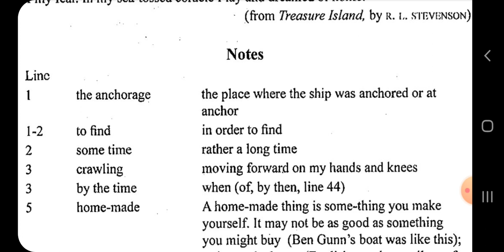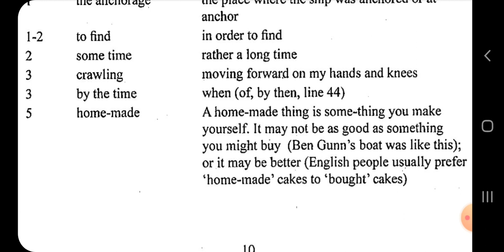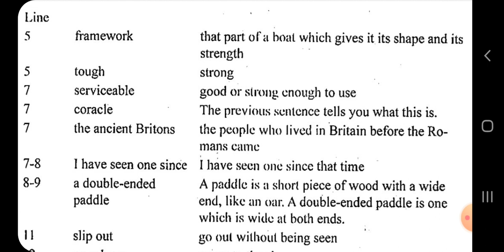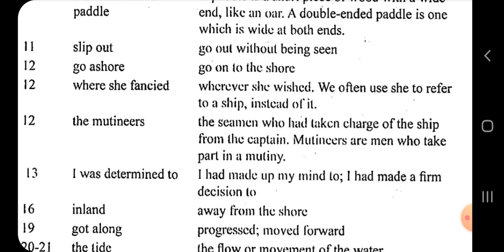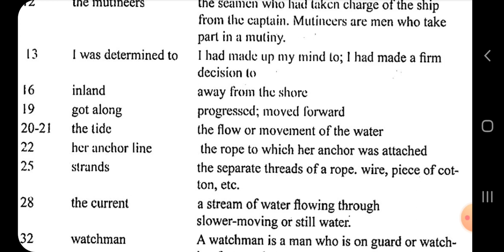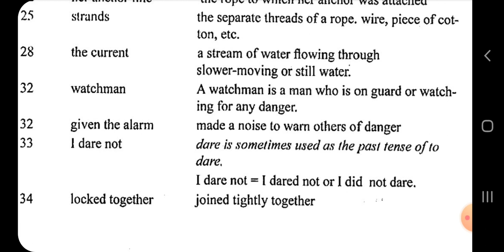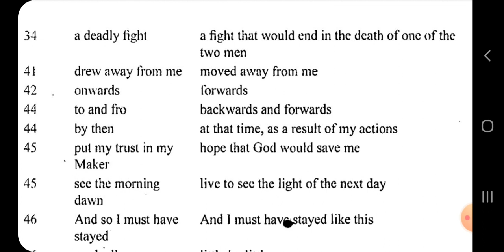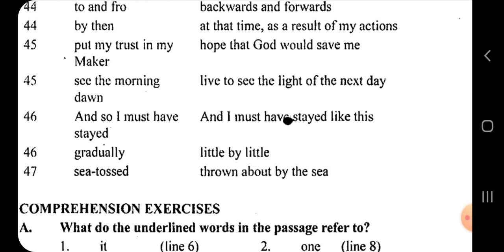Myanmar English textbook Grade 10 Class 9th in Rohingya language.